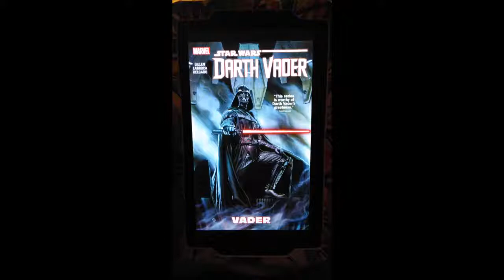September Wrap Up | 7 Books Strong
Late as hell but here are all of the books I read in September! Let me know what you guys read last month below.
Where's Kayla???